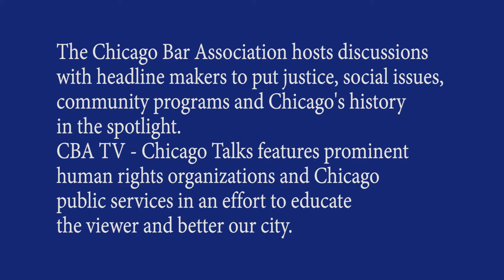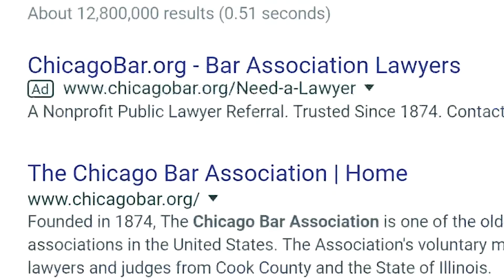Chicago Animal Care & Control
Provides a general overview of the City of Chicago’s Department of Animal Care and Control and its mission to promote public safety while ensuring the humane care of animals through sheltering, pet placement, education, animal law enforcement and partnerships with community organizations.